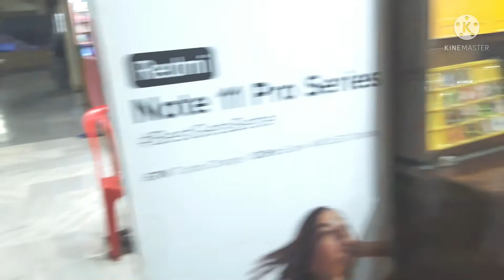Exploring Tura, Super Market, Garo Hills, Meghalaya.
Music